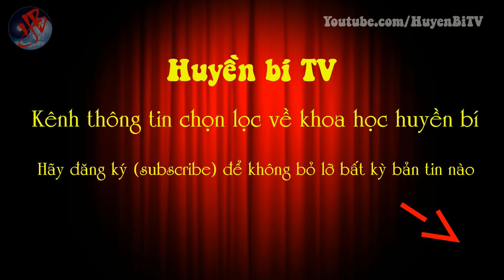14 chữ quý báu nhất đời, người thông minh nhất định phải nhớ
[Huyền Bí TV] - Chúng ta có lúc cảm thấy rối bời, làm thế nào để đối nhân xử thế trong cuộc sống vội vã

này? Dưới đây 7 từ vựng triết lý kinh điển tu thân dưỡng tính, chỉ 14 chữ, nhưng cả đời học cũng không hết.

Hãy cùng Huyền Bí lắng nghe bạn nhé!